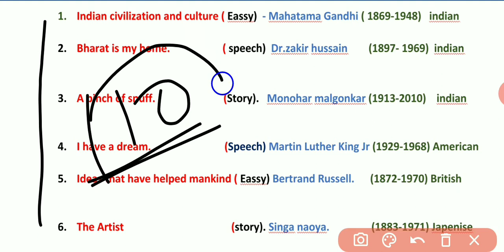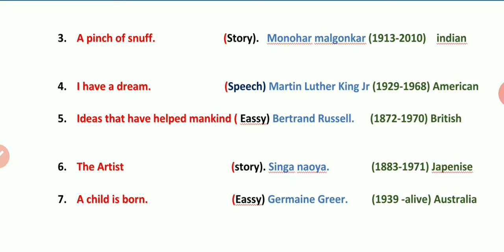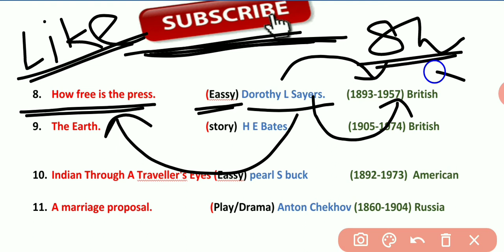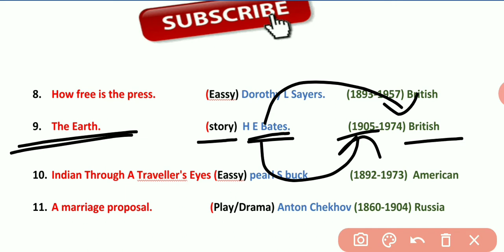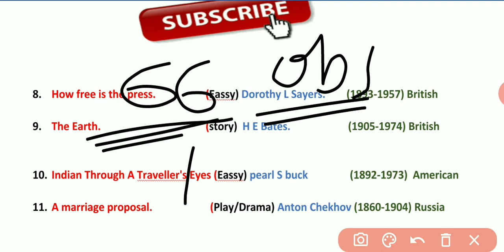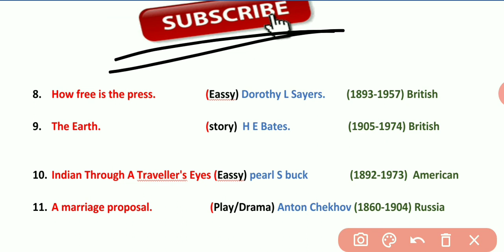English || 12th board exam important objective || ये विडियो देख लो बस 10 नंबर गारंटी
दोस्तों इस वीडियो से आप लोग को 10 नंबर परीक्षा में आसानी से मिल जाएंगे इसलिए आप लोग इस वीडियो को अच्छे से देखें और अच्छा से परीक्षा की तैयारी करें धन्यवाद मेरे तरफ से आप लोगों को पूरा सपोर्ट है

✍️✍️sweetest love I do not goe important objectives

✍️my grandmother house
20 important objectives

board exam important objectives

very important objectives

दोस्तों यह सभी लिंक आप लोग के लिए काफी महत्वपूर्ण है इस वीडियो को आप लोग अच्छे से देखें और कमेंट करके मुझे बताएं कि कैसा लगा धन्यवाद